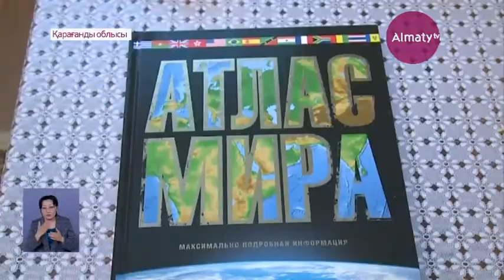Қарағандылық вундеркинд бала әлем тарихы мен картасын жатқа біледі (14.01.20)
Қарағанды қаласында Қазақстан және дүниежүзі тарихынан мол мәлімет білетін вундеркинд бала тұрады. Ол жылдар мен тарихи оқиғалар туралы жаңылмай айтады. Небәрі 2-сыныпта оқитын оқушы Арсен Тәпенов әлем картасын да зерттеп, астаналарын жаттап алған, деп хабарлайды Almaty.tv тілшісі.